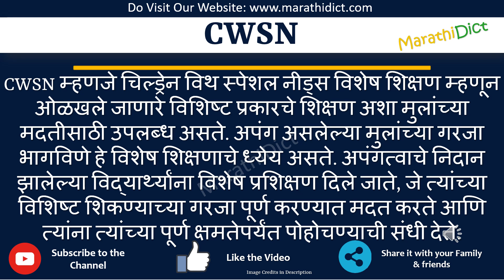CWSN Full Form in Marathi | CWSN cha full form kay aahe | CWSN म्हणजे काय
या व्हिडिओमध्ये तुम्ही CWSNचा पूर्ण फॉर्म मराठीत शिकाल.
CWSN चा पूर्ण फॉर्म फक्त एका मिनिटात शिका.